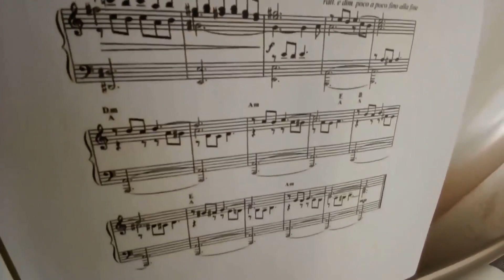Remembering Giordano Bruno (died on Feb 17th, 1600) + It's Not a Friday Once Again Report 2/17/23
1) The legendary and immortal thinker Giordano Bruno, born in Nola (a city in my own region, Campania) in 1948 and died on this day on February 17th, 1600 and I really would like to remember him because if you don't know or missed this I graduated in Philosophy, among other things on the next February 19th will be three years since my second degree in Philosophy. But it's not for the degrees or its presumed importance (at all I never give importance to formal things, including titles precisely) but for the philosopher himself because the philosophy of Girodano Bruno is a very powerful and fascinating philosophy and he was one of the greatest Renaissance figures. Among other things, some time ago I read that mr. Lynch has been called a "Renaissance director": very great and truly expression. However I hope you enjoy this 5 minutes dedicated to the philosopher.
However the film is Giordano Bruno (1973) directed by one of our great director here in Italy, Giuliano Montaldo, with Gian Maria Volontè as Bruno (one of his best performances, very intense, and in my view Volontè is not only one of the few greatest Italian actors but also in all the world) and above all I hope someone enjoy the sublime track or theme composed by Ennio Morricone, also interpretated by me two years ago always for the anniversary of Bruno's death.
And let me also add this. Giving the sublimity of this theme and the greatness or importance of Giordano Bruno I say: Giordano Bruno and Ennio Morricone, two superb geniuses merged into a bigger one.

Even if at this point for the numbers of the videos, here more than 1000 and in this sense it's the channel, between all my four channels, with more videos in absolute) and for the subscribers I consider however important also it. So, the other channels, keyboard channels, are in the cover image. But I insert them also here:

2 - Only Lynchian Keyboard Channel, called "NikolajStavrogin'sKeyboard 2 (Only Lynch)", the channel in which I upload only my interpretations of pieces (mostly by master Angelo Badalamenti) from mr. Lynch's movies

3 - Third Keyboard Channel, called "NikolajStavrogin'sKeyboard 3 (No Lynch)", the exact opposite of the second (that is, the one in which I never load the interpretations of the music from David Lynch's films but those relating to pieces by Angelo outside the world of the good David yes, and in which, even if I haven't been a believer for a long time and the study of Philosophy, in which I graduated in case someone didn't know or if they forgot, influenced me a lot on this ) I was miraculously healed by San Gennaro, Patron Saint here in Naples, haha for the fact that my interpretation of Händel's aria Lascia ch'io Pianga from Rinaldo reached 10,000 views just last September 19th, and ten days ago (among other thing on the day of my mother's birthday and also that of the legendary Italian singer Vasco Rossi) it reached 100,000 views. Video then uploaded last May 3rd on the occasion of the birthday of the great Danish director Lars von Trier, who has his birthday on April 30th and this year he turned 66; this is because, and I always assume almost everyone knows it here, Lascia ch'io pianga is practically the musical theme of his masterpiece, and which Lars von Trier film is not a masterpiece, Antichrist, from 2009)

00:00 One of the best scenes from the 1973 movie by Giuliano Montaldo;
02:16 Preview of two videos with the theme by Ennio Morricone;
03:17 Venerating the score by Ennio Morricone;
03:37 Two my interpretations of it from two years ago;
04:59 It's Not a Friday Once Again Weather Report without mr. Lynch